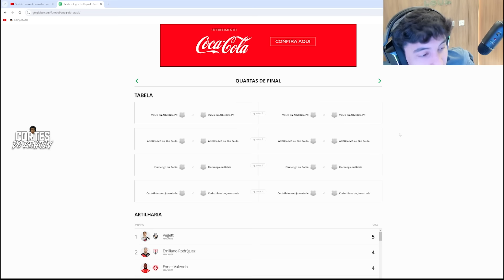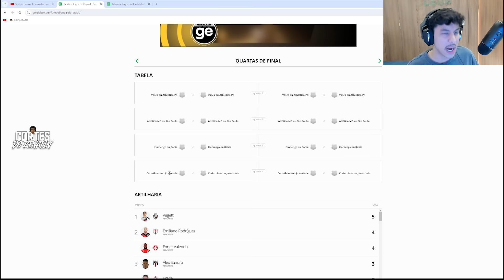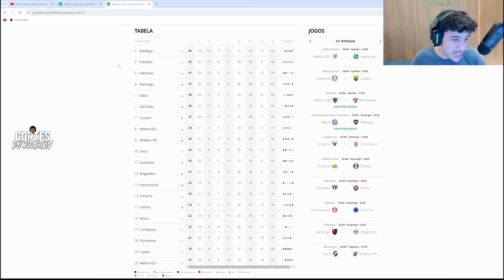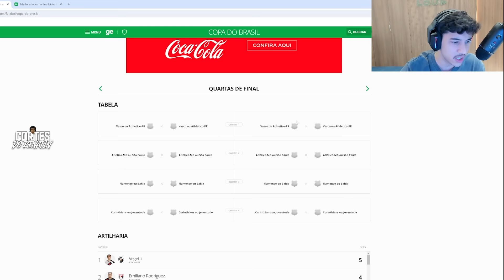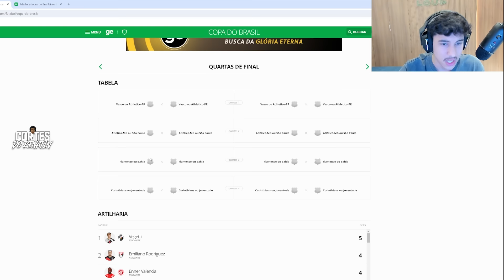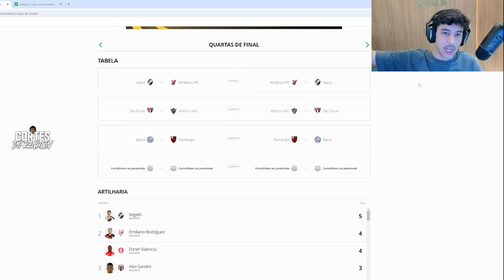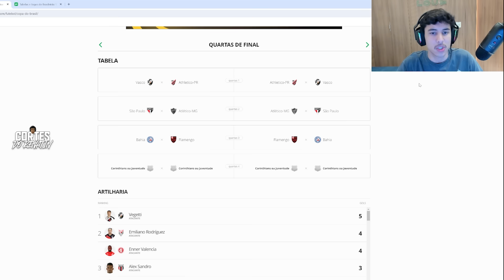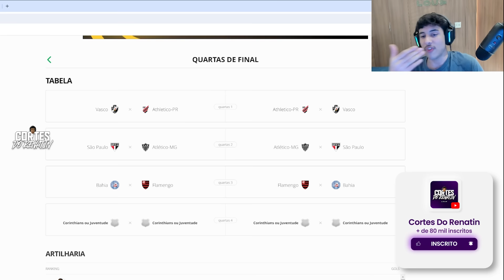RENATO ACOMPANHA SORTEIO E ANALISA CONFRONTOS DA COPA DO BRASIL.